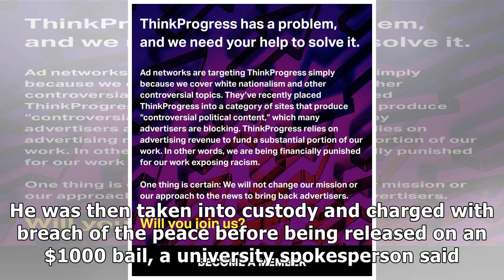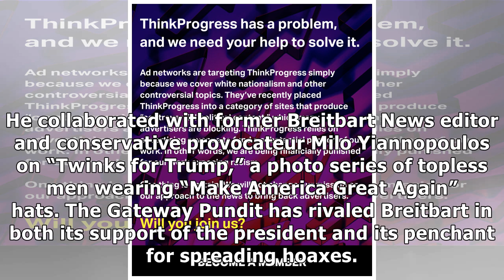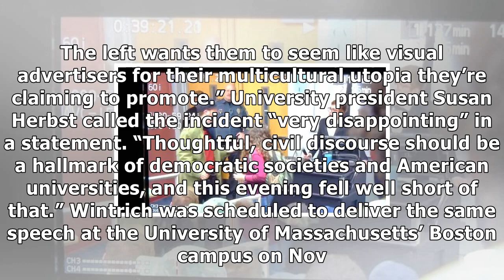Far-right journalist arrested after appearing to grab woman during campus event